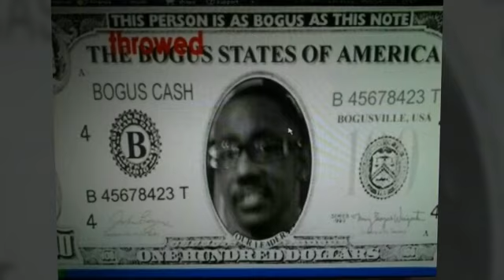TOLEDO SWAGG pt2